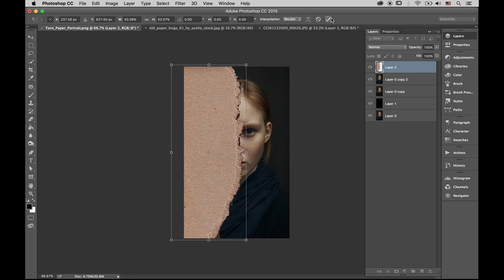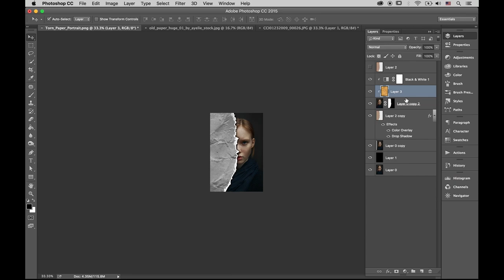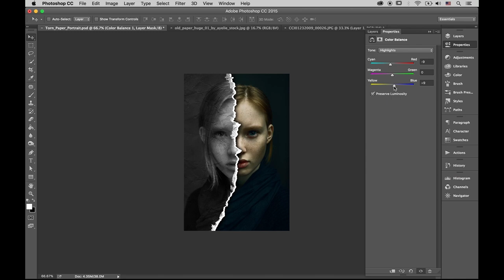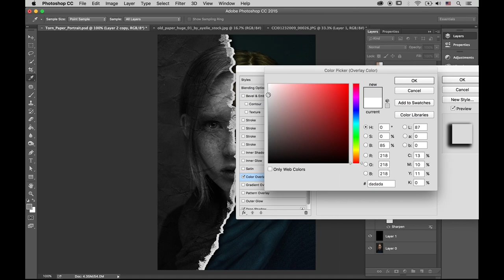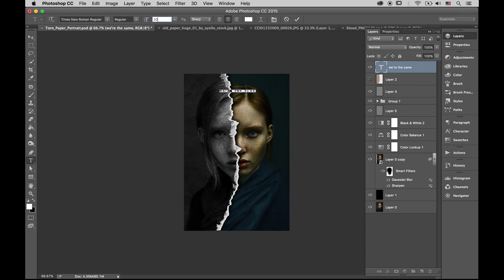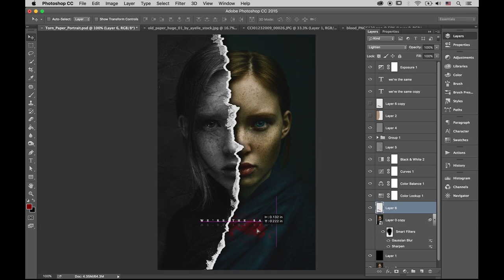Photo Manipulation | Torn Paper | IN 6 MINUTES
Photo Credit:
Roman Filippov

Here're some shortcuts I used (Mac):

New layer via copy: Cmd+J
Brush: B
Decrease/Increase Brush Size: [ or ]
Move: V
Hand: H
Eraser tools: E
Switch Foreground and Background colors: X
Select non-contiguous layers: Cmd-Click layers
Select contiguous layers: Click one layer, then Shift-Click another layer
Copy Layer mask by Alt/Opt + dragging it
Free Transform: Cmd+T
Undo last step: Cmd-Z
Undo operations beyond last one: Cmd-Option-Z